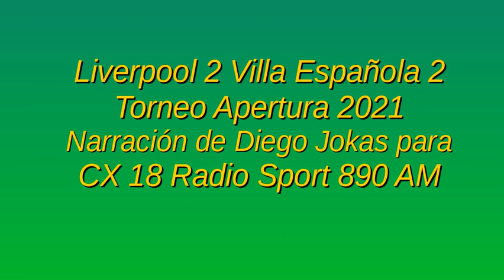Liverpool 2 Villa Española 2 - Apertura 2021 (por Diego Jokas)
Los goles del partido, por Diego Jokas y Gonzalo Ronchi para CX 18 Radio Sport 890 AM.